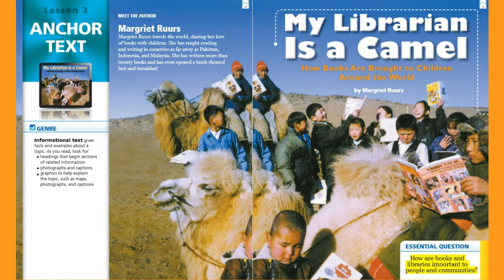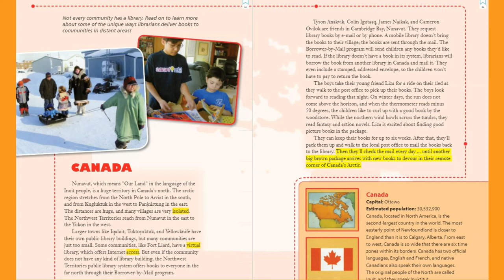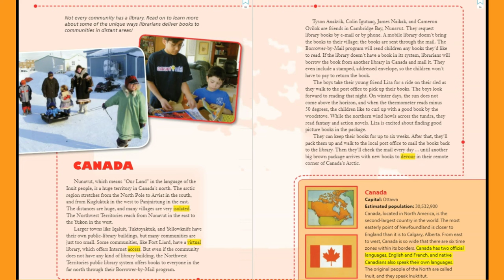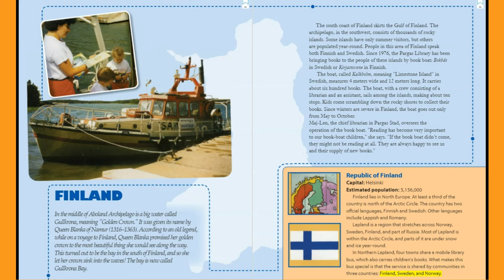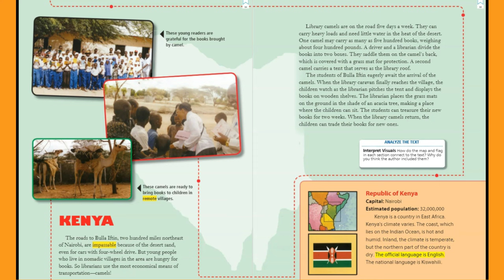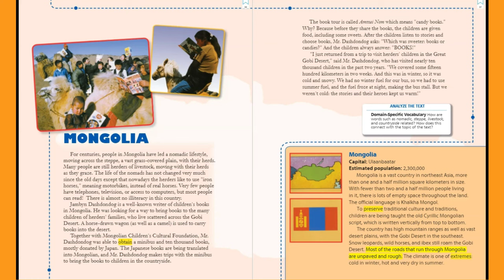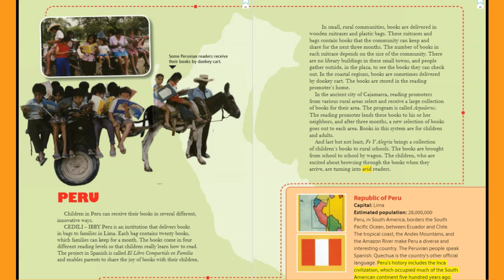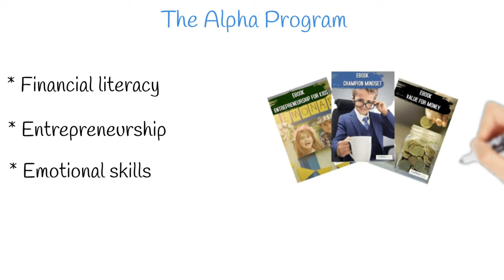Lesson 3 for Fourth Grade: My Librarian is a Camel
If you'd like to teach your child financial literacy and entrepreneurship (they can even learn how to start their own business!) This program empowers children by teaching them financial literacy, entrepreneurship, and important emotional skills to develop confidence and a positive mindset. You will love it!

This is a read aloud of the story, My Librarian is a Camel. Students learn all about how students around the world get their library books. This informational text will really have students appreciating the convenience of their school and local libraries!